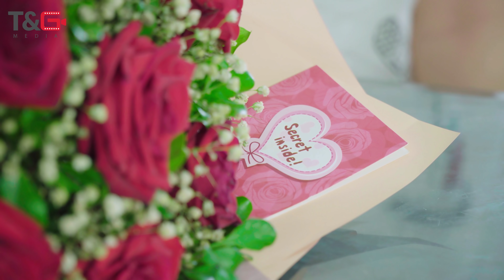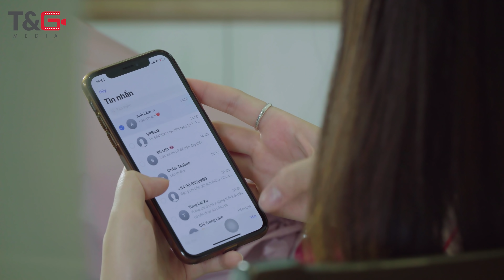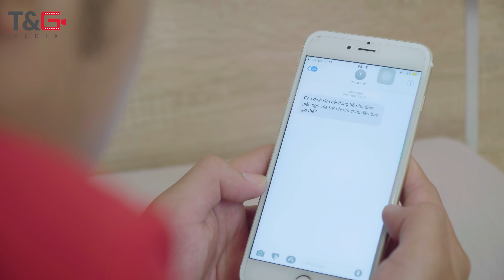Cháu Ơi Anh Yêu Em: Kỳ Đà Cản Mũi - Tập 06 | Phim Ngắn Tình Yêu 2019